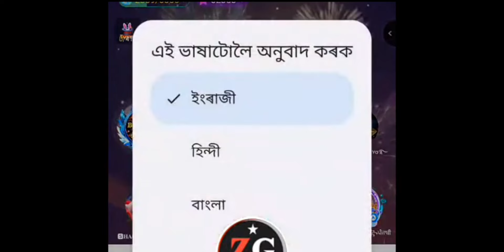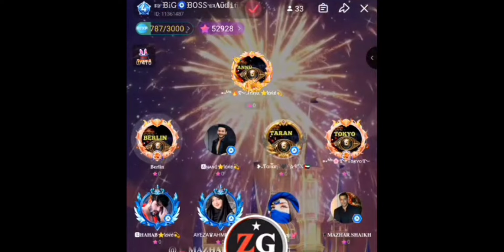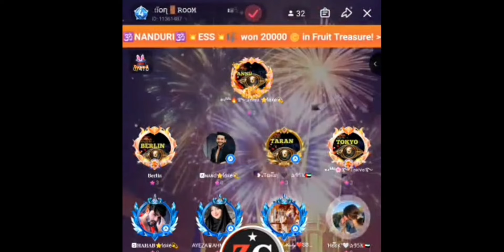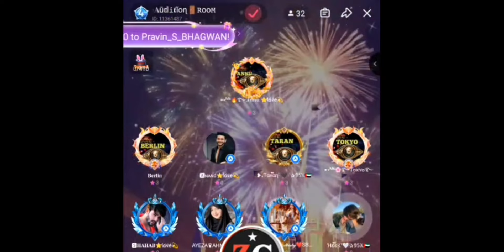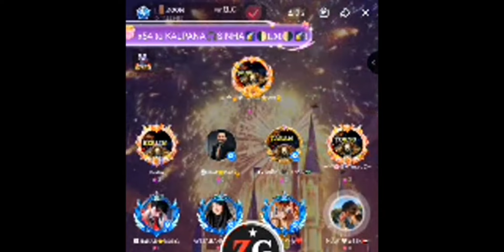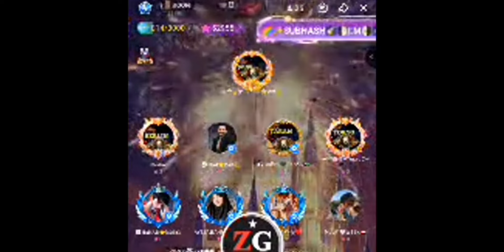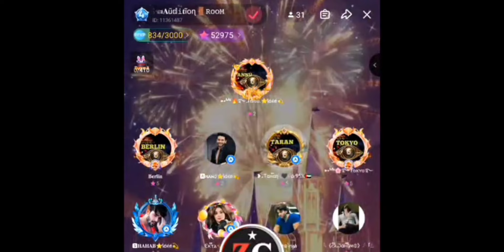Starmaker Big Boss Season 2 || Audition Hilight || ZG Jukebox